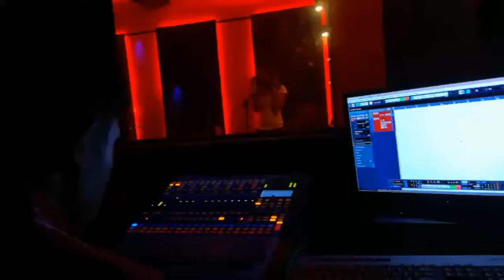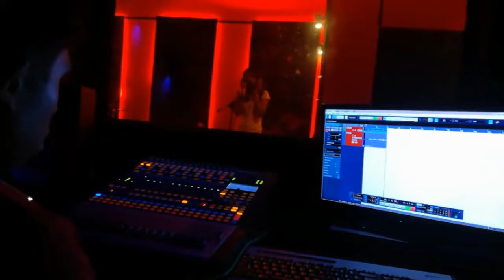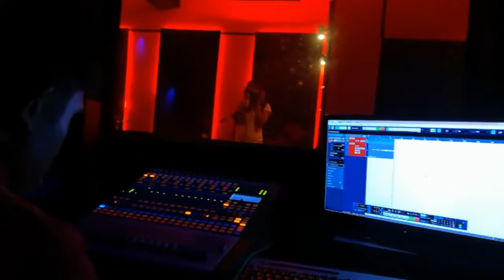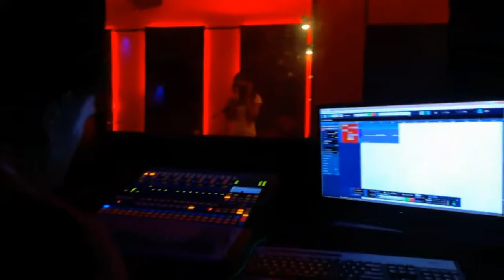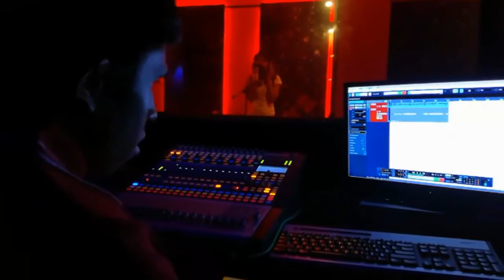ADARE KALA HDV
AGAPE RECORDING  STUDIO  NEGOMBO 2016